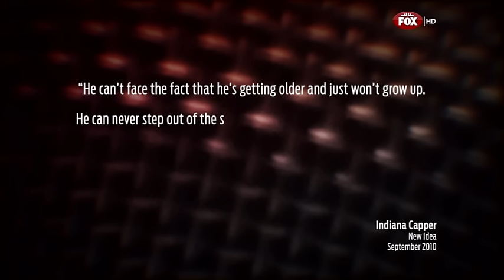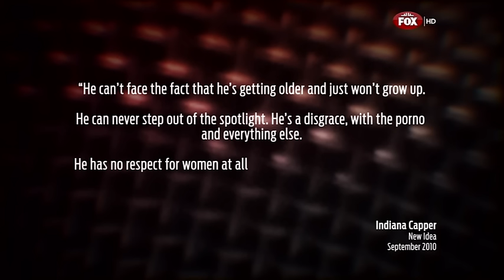Open Mike 2013 Episode 12: Warwick Capper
Warwick Capper sits down with Mike Sheahan on Open Mike.